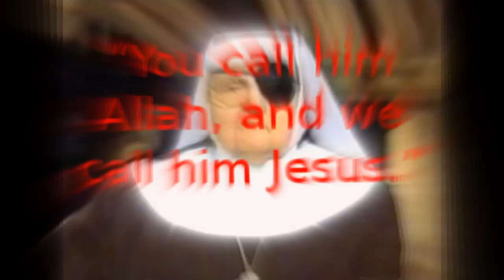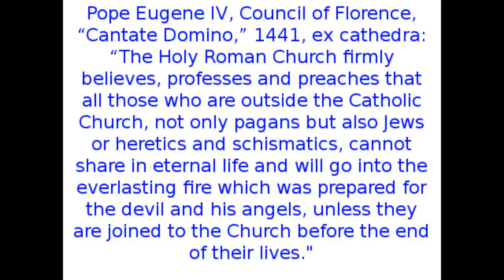EWTN & Mother Angelica Exposed!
EWTN & Mother Angelica Exposed!  EWTN’s foundress Mother Angelica, who has been one of the most significant figures in the post-Vatican II sect, especially for its more “conservative” members, is someone for us to consider. Speaking about other religions during one show, EWTN foundress Mother Angelica asserted with pure religious indifferentism that we all have the same God. She specifically said: “You call him Allah, and we call him Jesus.” For the Jubilee Year in 2000, Mother Angelica was repeatedly featured citing a Jubilee prayer. In the prayer, Mother Angelica mentioned the “great religions” of the world – a quotation of John Paul II’s and Paul VI’s frequent expression of religious indifferentism - Watch EWTN & Mother Angelica Exposed! - On another show with Mother Angelica, Alice Von Hildebrand (a frequent guest on EWTN) bluntly asserted that one can get to Heaven as a Buddhist. The way it was stated not only indicated that Buddhists can be saved (which is heresy, of course), but that there is no obligation whatsoever for a Buddhist to be a Catholic. In the face of this tremendous heresy and religious indifferentism, which was asserted right in front of her face, Mother Angelica posed no objection, and even commented with approval. Mother Angelica and EWTN have always been defenders of the heretical teachings of Vatican II - See EWTN & Mother Angelica Exposed!

This transcript for this video is directly from the article: EWTN Exposed: EWTN and the Charismatic Movement